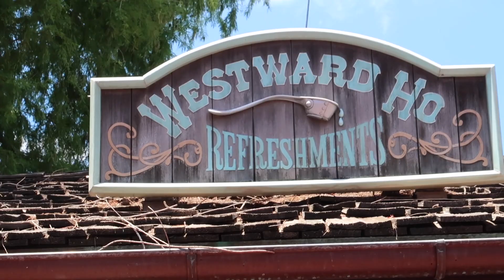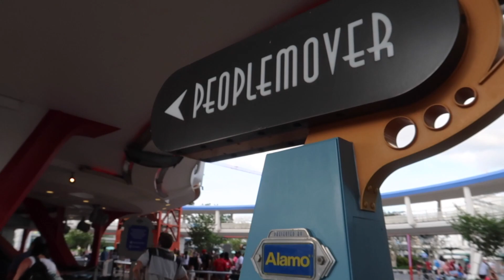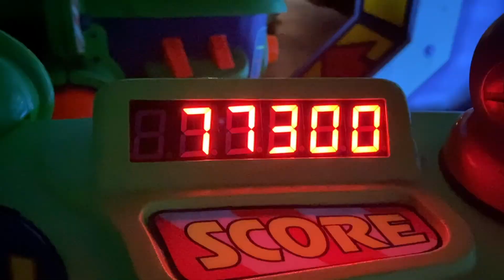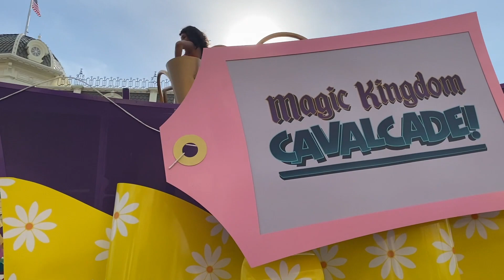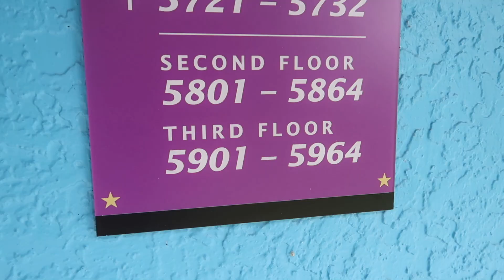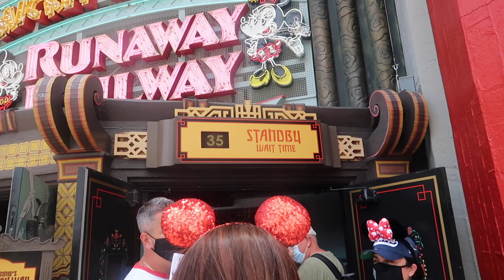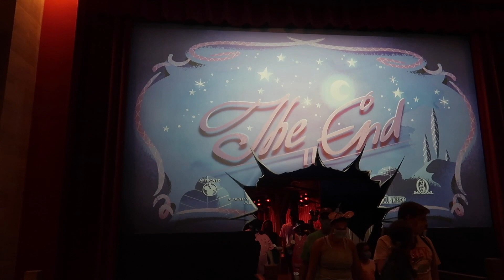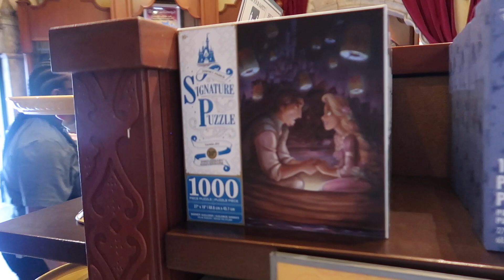Disney Solo Trip Magic Kingdom and Hollywood Studios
I went up to Walt Disney World and had 24 hours to myself before meeting up with Ricky and Rick at the Fort Wilderness Cabins.  I stayed at the All Star Movies that has now reopened and refurbished all their rooms. My room was not quite ready so I went to Hollywood Studios to go and see the Mickey & Minnie's Runaway Railway. I enjoyed it very much I liked walking around and seeing the park again.  After I went and finally checked into my hotel room I headed over to Magic Kingdom where I saw Maria for  LBV TV and had a lovely time visiting the Cinderella Castle. One of my favorite Disney things it was fun to see the decorations for the 50th anniversary of Magic Kingdom.